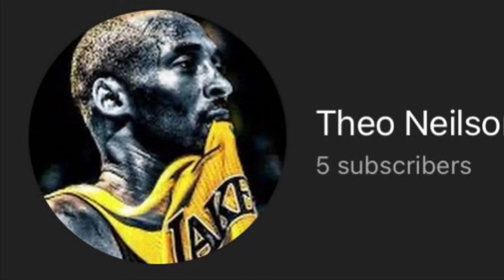When your friend has your back 🥶😳